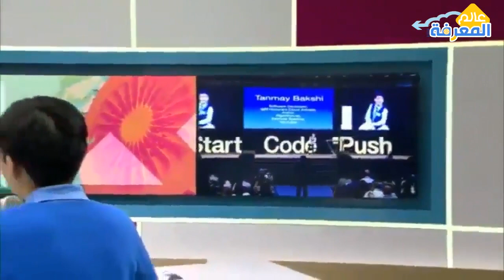الفتى الهندي الذي ادهش العالم .. عمره فقط 13 سنة tanmay bakshi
تنويه : أذا لم تظهر لك ترجمة للغة العربية يمكنك اختيار ها  من الاعدادات اسفل الفيديو الى اليمين .

هذا الفتى الهندي الأصل يبلغ من العمر 13 عاما، يعمل مُبرمجاً، ألف كتابا في البرمجة، واسع الاطلاع عديد المواهب. لاحظ ثقته واتِّزانه وذكاءه الـمُتَفتق.
اسمه تانمي باكشي (Tanmay Bakshi)، يعيش في كندا.
أهم ما في الموضوع أن تانمي لا يذهب إلى المدرسة! وإنما يتلقى تعليما في البيت، فيما يُعرف بالتعليم المنزلي (Home schooling)، حيث هناك عدد من العوائل في الدول الغربية لا ترسل أبناءها إلى المدرسة، لأسباب عديدة، منها عدم القناعة بالمنظومة التعليمية والقيم التي تكرسها.
أَنْظر إلى تانمي وأتحسر! لأنني على يقين أن في أبنائنا في بلاد المسلمين من لا يقلون ذكاء عنه، لكن يتم قتل مواهبهم مبكرا وغسل أدمغتهم وإطفاء شعلة ذكائهم وإشعارهم بالضعف والعجز فيما يعرف بــ(المدارس)!
تانمي ببساطة لا يمضي سنوات طفولته في تمجيد الأشخاص وتعلم النفاق والتصفيق لكل صاحب سلطة !
تانمي ببساطة يحس بالكرامة والاحترام، فما أسهل أن تتفجر الطاقات الكامنة..
قلتُ في نفسي: لعل هذا الولد يبالغ في وصف نفسه، فطلبت من أحد أصدقائي المختصين في مجال البرمجة وتكنولوجيا التعليم أن يطَّلع على قناة اليوتيوب الخاصة به، فقال لي: "اطلعت على قناة اليوتيوب الخاصة به ووجدت فيها تنوعا في مواضيع الحوسبة، ابتداءا بموضوعات أساسية وانتهاءا بمواضيع متقدمة و متخصصة مثل الذكاء الاصطناعي والخوارزيمات، كما ويمتاز بأسلوبه السلس في الشرح ومهارته العالية في تبسيط المفاهيم المتقدمة).
في قناته على اليوتيوب، يعلم تانمي متابعيه علوما تقنية نافعة بطريقة سلسة مميزة...رسالة لكم أيها اليافعون واليافعات المسلمون اليوتيوبيون (YouTubers) /قارنوا ما تبثونه لجمهوركم بما يبثه تانمي لجمهوره! وتذكروا أنكم يا فتيان وفتيات المسلمين أولى بنفع الناس !
أيها الأب، أيتها الأم، تربية ابنك وابنتك مسؤوليتك أنت أولا وآخراً..ابنك طاقة هائلة كامنة تبحث عمن يستخرجها. لا تُخدر نفسك بأنه يذهب إلى المدرسة، فليس هناك تُستخرَج المواهب!